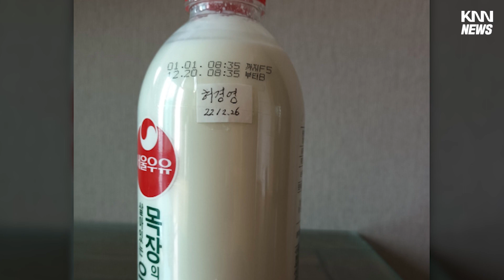"허경영 외치고, 상온 보관" 불로장생 할 수 있다?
허경영 스티커 붙은 우유 마시면...